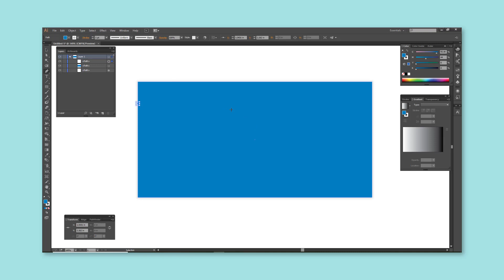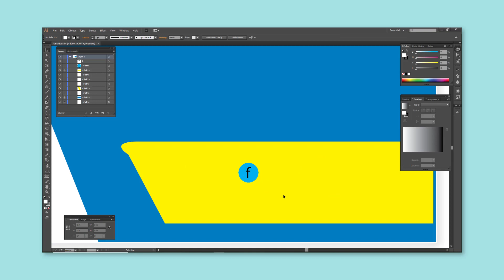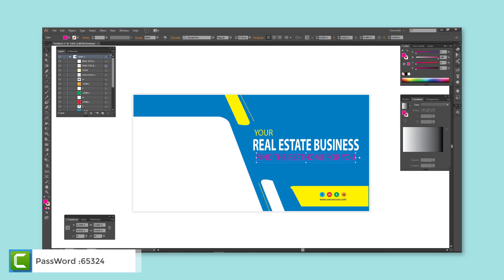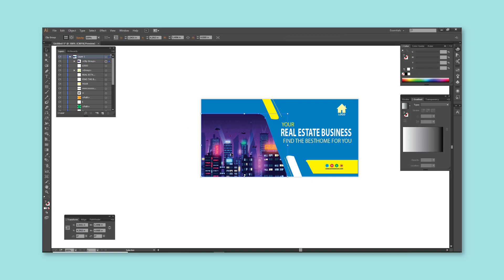Get Free PSD Mock File of Banner 2022 | F HOQUE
Hello Friends,
In this video you will get a free psd mock file of Banner so that you can change as you like. Friends some of us we want ready template to create Banner so that easily we can make change as we like. Friends here I have shown how I created mock files of Banner and also I have given the link of mock file by protecting password where to get password you need to watch the video because I have written the password somewhere in the video.

From
F HOQUE.